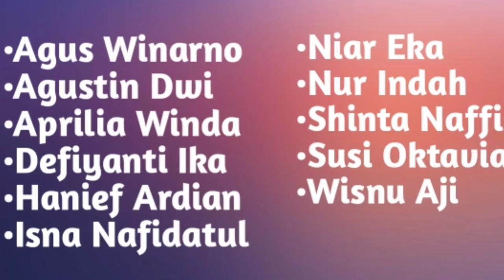homecare pada keluarga binaan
homecare pada layanan pasien hipertensi